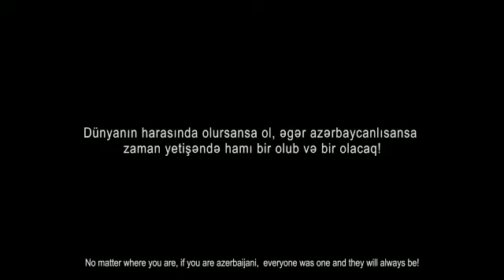Dünyanın harasında olursansa-ol, əgər azərbaycanlısansa,zaman yetişəndə hamı bir olub və bir olacaq!